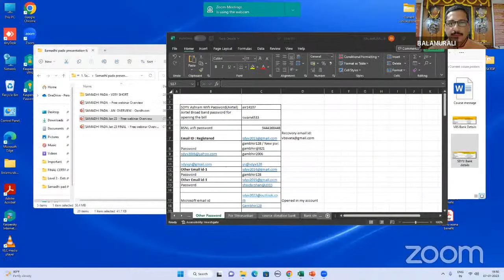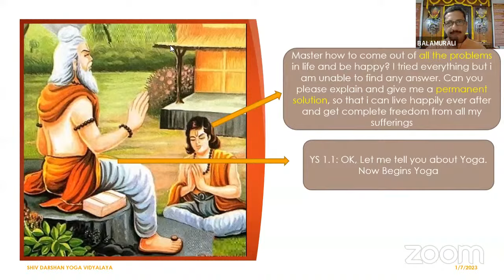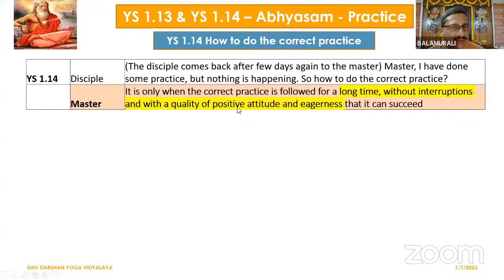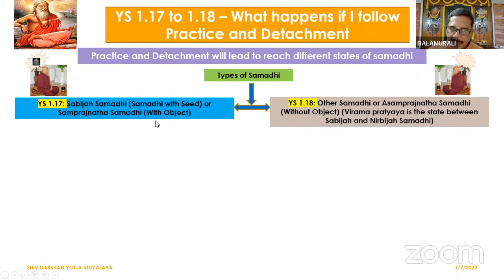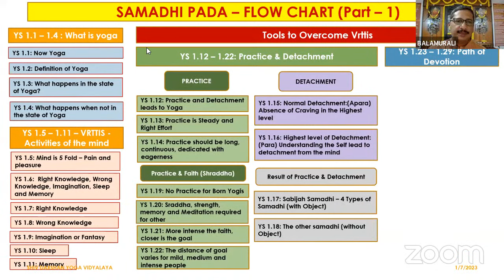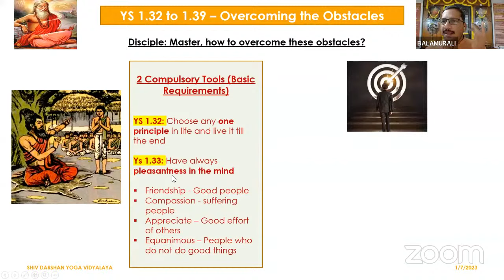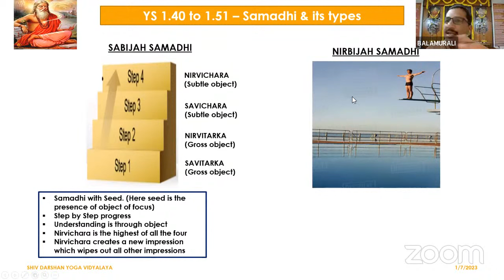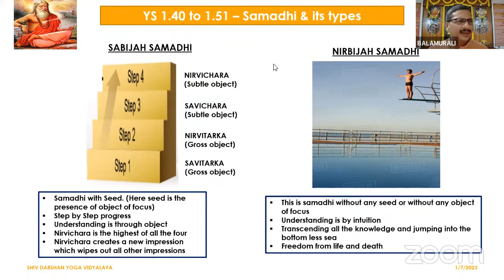YOGA SUTRA - AN OVERVIEW OF SAMADHI PADA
This is a very short summary of Samadhi pada in the Patanjali Yoga Sutra. This will give you the essence of this chapter which can be understood by people even with zero Yoga sutra back ground. We have a detailed certificate course on all the 4 padas of Yoga sutra - 3 hours a week and run for 5 to 6 months. The duration is as follows
Samadhi Pada - 20 hours
Sadhana Pada - 24 hours
Vibhuti and Kaivalya pada - 16 hours